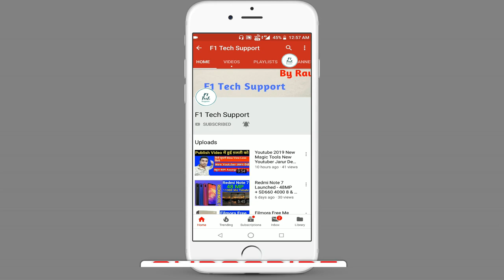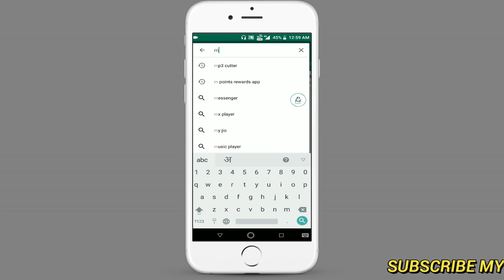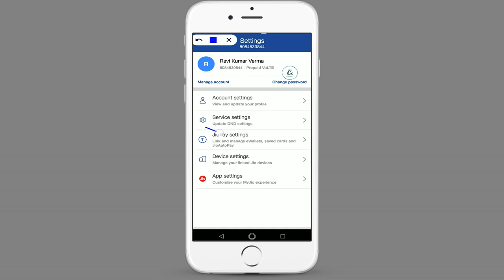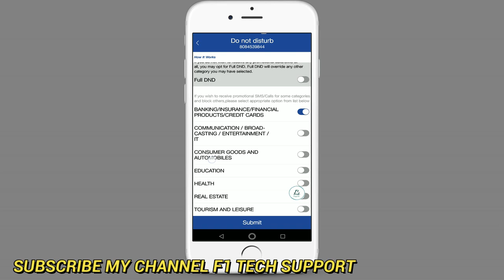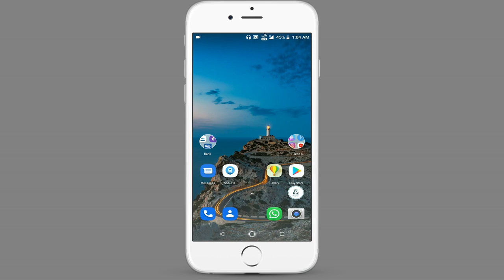DO NOT DISTRUB | How to Active DND ON Jio Hindi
Hi friends this video i am showing the how to activate DND on your jio sim in hindi then do not distrub any advrtise call and any commercial call on your jio sim are block this service viel active jio sim
Music in this video
Song
Why Do I?
Artist
Unknown Brain, Bri Tolani